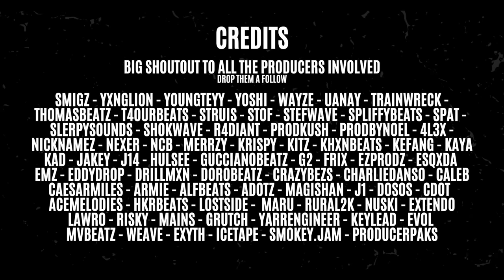[75+] FREE COMMUNITY SAMPLE PACK VOL 2 (Drill, Trap, Rap, Melodic, Dark)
75 Samples Created by LJS & 75 Insane Producers
All Producers Information is included in the pack
Must use Tags / Key & BPM Included

750 Likes for Vol 3🔥

Artwork Created by @bohemiogfx (Follow Him)
All works copyright protected ©
Sound designed & Created by LJS & Friends ©

Timecodes:
0:00 - Indigo | LJS x Charlie Danso
0:28 - Dune | LJS x  Risky
0:42 - Real | LJS x Noel
0:53 - Apollo | LJS x Smigz
1:07 - Shake | LJS x GuccianoBeatz
1:20 - Ride With Me | LJS x Kaya
1:32 - Sweep | LJS x 4L3X
1:45 -  Bands | LJS x Yoshi
1:58 - SOS | LJS  x Doro
2:12 - Big Drip | LJS x EddyDrop
2:25 - Type Beat | LJS x R4diant
2:38 - Desire | LJS x Maru
2:49 - Bang | LJS x Jakey
3:02 - Carnage | LJS x CDOT
3:15 - Space | LJS x DoSoS
3:28 - Max | LJS  x Armie
3:39 - Drip | LJS  x Nexer
3:54 - Revenge | LJS x Caesar Miles
4:08 - Meta | LJS x Stef Wave
4:20 - Origin | LJS x YoungTeyy
4:34 - No Remorse | LJS x EZProdz
4:48 - Zone | LJS x Uanay
5:01 - Wraith | LJS x Acemelodies

tags ignore*